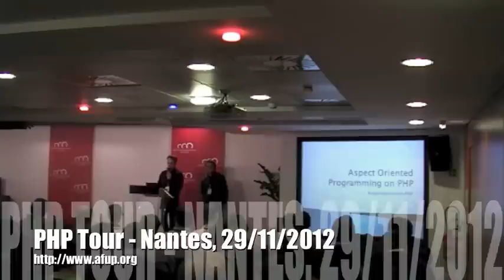Aspect Oriented Programming on PHP